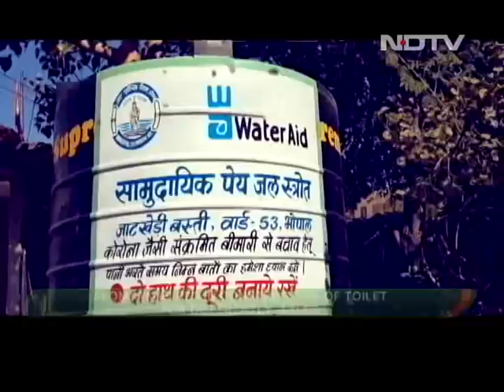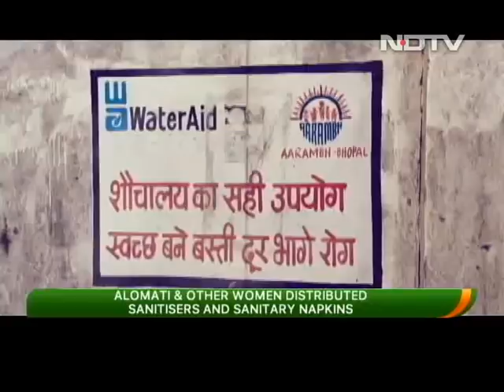Meet Alomati Ray, COVID Warrior From Bhopal Who Educated Her Community About COVID-19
During unprecedented times like this, the need of the hour is to take the responsibility to protect and mobilise the community. Alomati Ray, from Bhopal's Jatkhedi slum, has emerged as a warrior of change by helping her community with access to toilets, educating them about the coronavirus as well as providing menstrual hygiene products during the lockdown.